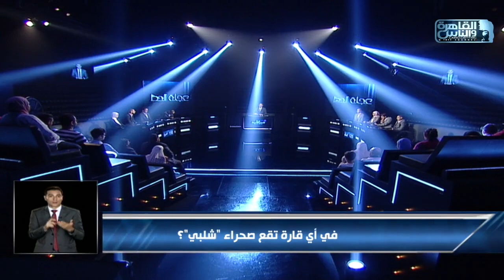العباقرة قادرون باختلاف | الموسم الاول| فريق المريخ وفريق الصاعقة | عجلة الحظ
العباقرة قادرون باختلاف | الموسم الاول| فريق المريخ وفريق الصاعقة | الحلقة 20
 برنامج "العباقرة قادرون باختلاف" مسابقة ثقافية بين فريقين من اصحابنا القادرون باختلاف

كل إجابة صحيحة تعادل آلاف الجنيهات من البنك الأهلي المصري لإعداد المنتخبات الوطنية لاتحاد الإعاقات الذهنية المشاركة في بطولة العالم ٢٠٢٣ - بفرنسا

العباقرة قادرون باختلاف الموسم الاول ..